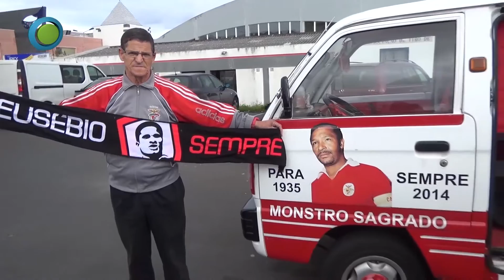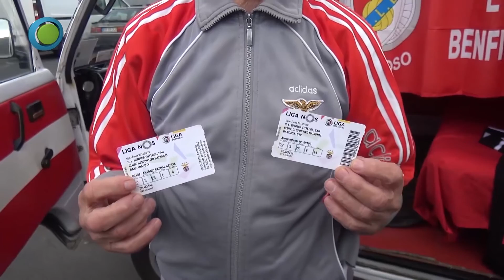Laranja Benfica 2016